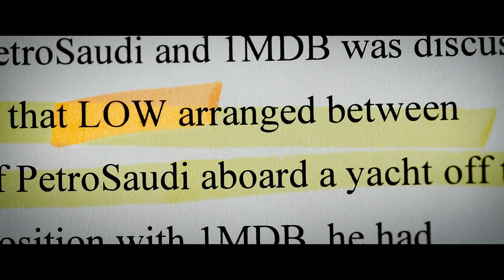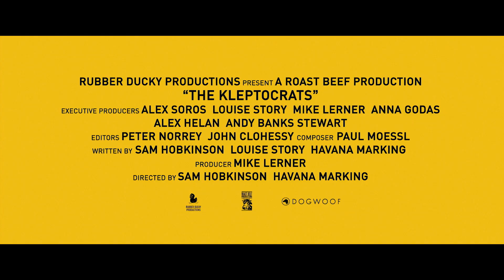The Kleptocrats - Official Trailer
The Kleptocrats is out on demand now.

A Malaysian wealth fund is looted of US$3.5 billion. With little to go on, dogged investigative reporters from The New York Times, Wall Street Journal and Hollywood Reporter retrace the dirty money, via real estate deals and movie financing including The Wolf of Wall Street, back to the top echelons of the Malaysian government.